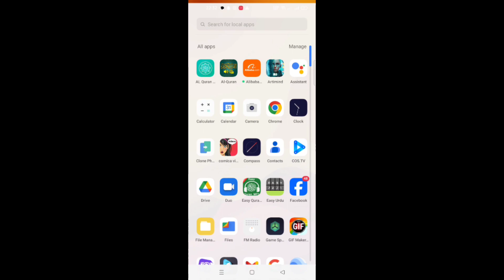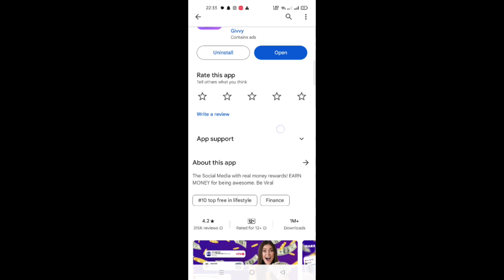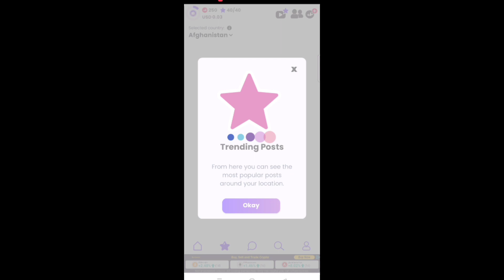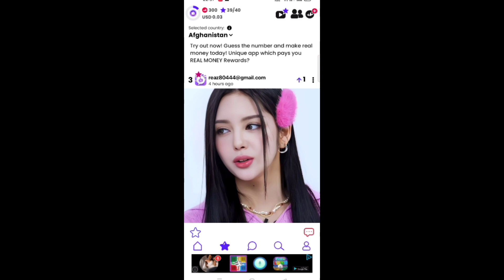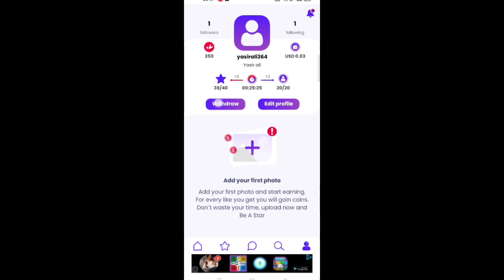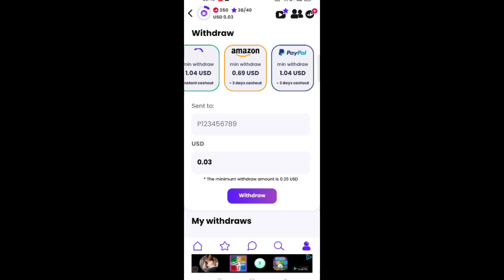post ko like or camments karky rozana 3 dollar kamahy| make money online daily three dollars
post ko like camments karky rozana 3 dollar kamahy| make money online daily three dollars

new 2024 mathod earning by online
online paisay kasy kamahy
like or comments karkay paisa kamaoo
new 2023 mathod earning by online
make money online
like kar kay paisa kamaho
comments karkay paisa kamahy
new real app available on playstor
new real application
new mathod for freelancing
new real website in pakistan
new real application in india
new application for freelancing
new 2023 mathod earning
make money online
how make money online without investment
real app without investment
zero invest and get three dollars daily
zero dollar investment
new real attantic application
Pakistani application
indian application without investment
new freelancing  realeearning

your Quries.
make money online without invest
new application in make money real way
real platform for freelancing
real application for freelancing
Pakistani real and get one day three dollars
make moneys with givvy social app
make money likes and comments get money online